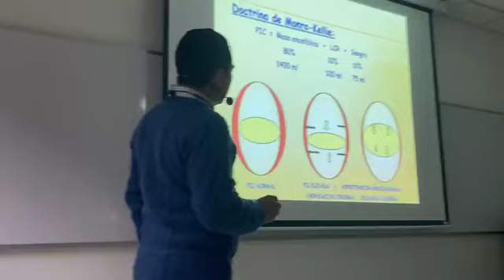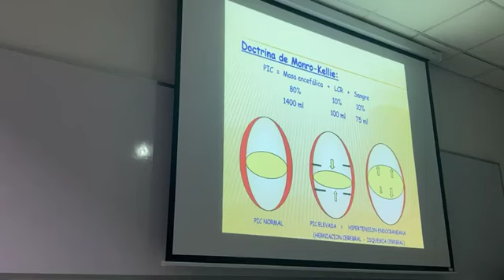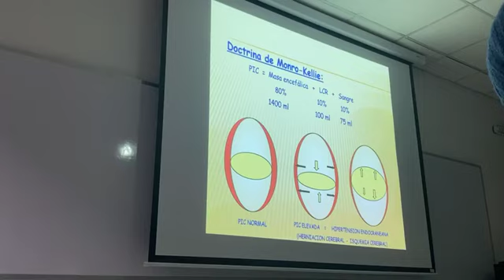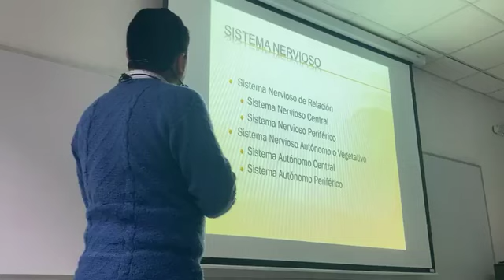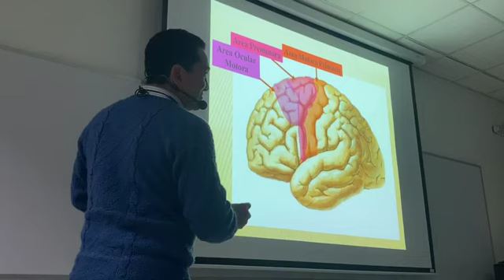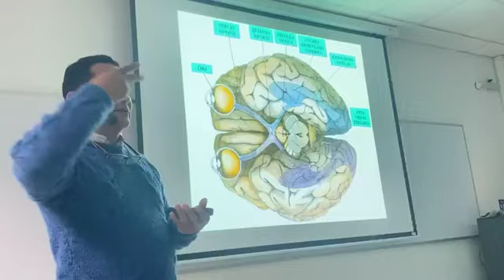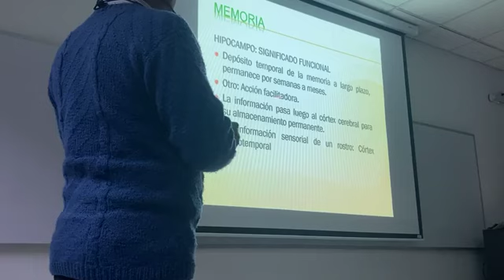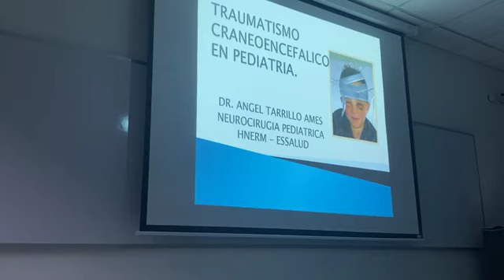QX ESPECIALIDADES CLASE 4 PARTE 2